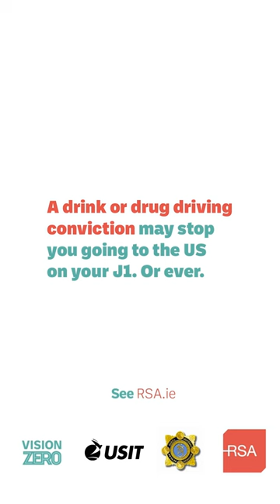J1 Drink or Drug Driving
A drink or drug driving conviction could stop you from going to the US on your J1. Or ever. Never drink or drug drive